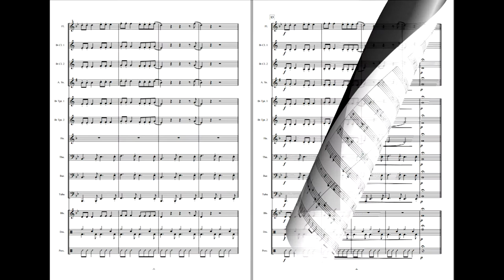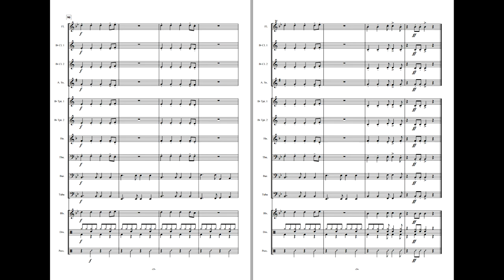Knask for aspiranter - Idar Torskangerpoll. Available for Brass and Concert Band, Grade 1-1,5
Candy for Beginners is a suite of three songs used by the composer with the youngest beginners throughout several years.
The method is to sing the melodies before learning it on the instruments. Lyrics about candy has proven to be very popular among the youngsters….

In English it can goes like this: “Candy floss, candy floss, candy floss, candy floss, oh yeah”. And: “Soda for me, give me soda for free”. And: “Lefse, it is good, lefse, now you should, Lefse, give me one, lefse, sure is fun.” The composer urges the band to find their own lyrics to the melodies, making it their own with a local twist. This is a good rhythmic exercise for the young players.

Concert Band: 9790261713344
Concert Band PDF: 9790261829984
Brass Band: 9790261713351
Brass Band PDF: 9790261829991